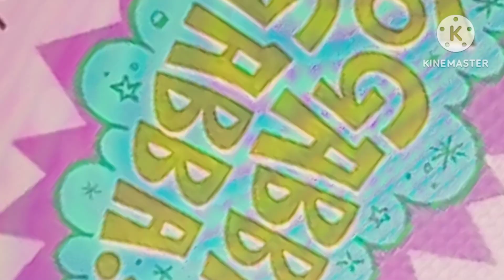Get The Sillies Out Effects Round 1